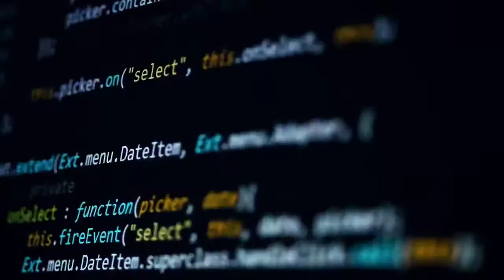HIGHEST DENSITY BULL**** (Trailer)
meet the blue chicken cult